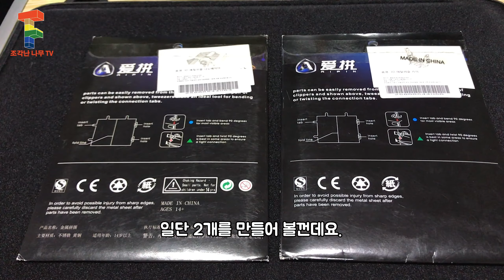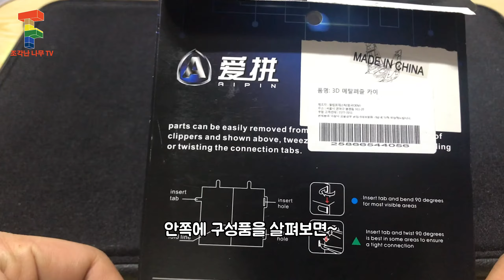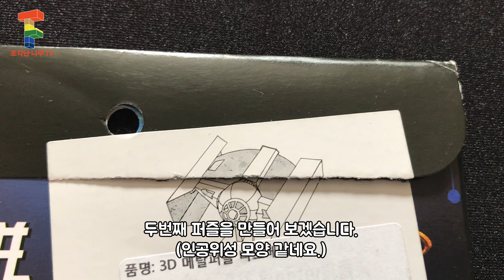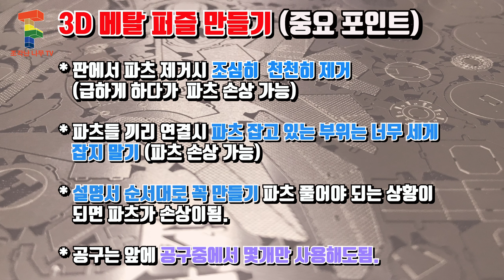3D 메탈 퍼즐 만들기! [3D 메탈 모델] [Assembling a 3D metal model]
안녕하세요. 조각난나무 입니다.

오늘은 3D 메탈 퍼즐 만들기를 합니다.

초반에 공구들 소개와 사용법등 과 제품 조립으로 영상을 담았습니다.

제품은 2개 이며 , 만들기 쉬운 , 파츠가 크고 수량이 적은걸로 먼저 영상으로
찍게 되었습니다.

감사합니다.